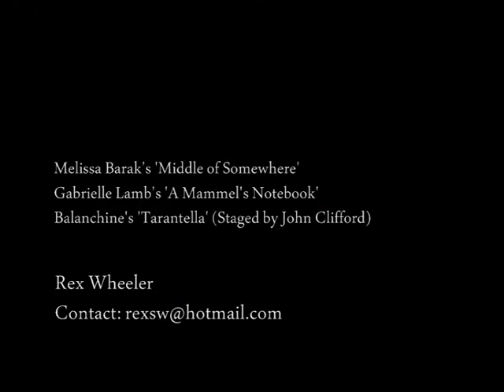Rex Wheeler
dancing in excerpts from:
Melissa Barak's 'Middle of Somewhere'
Gabrielle Lamb's 'A Mammel's Notebook'
Balanchine's 'Tarantella' (Staged by John Clifford)